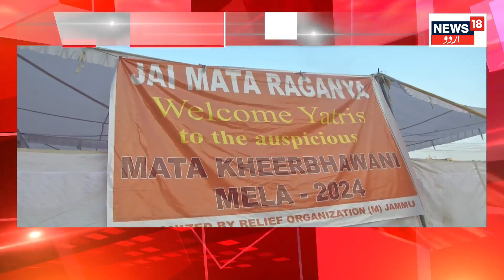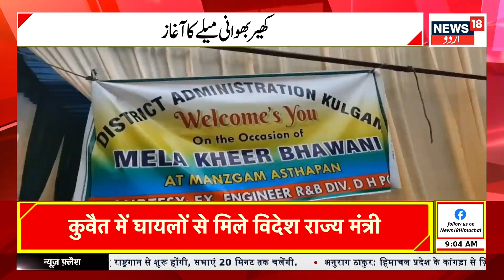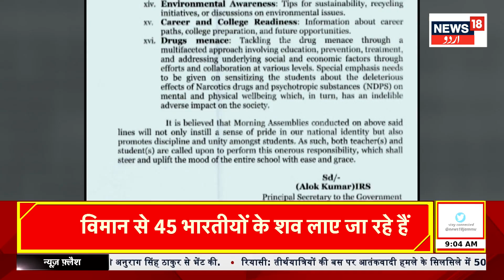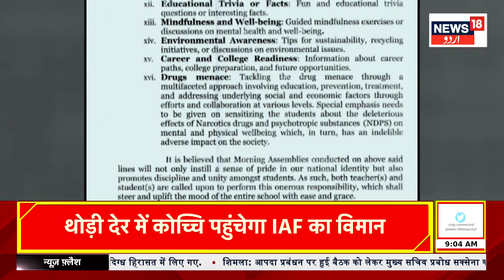Kashmir News : کشمیر کی تمام اہم خبریں | Kashmiri Pandit | News@9 | Kheer bhawani | Army |News18Urdu